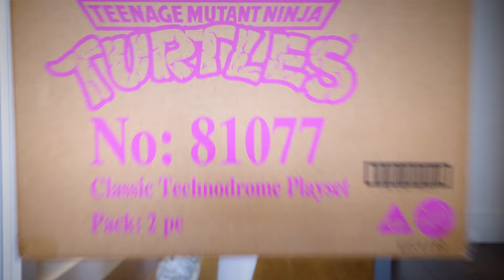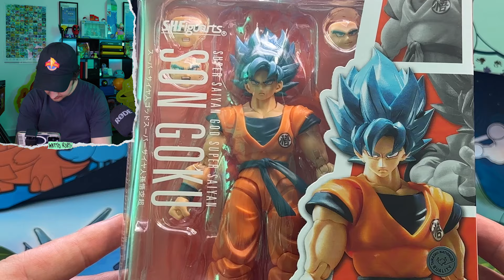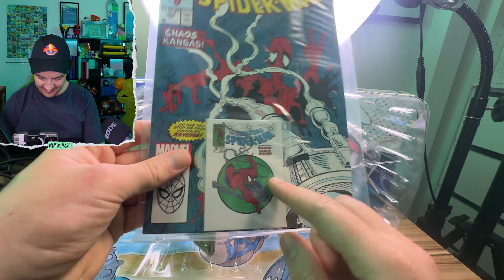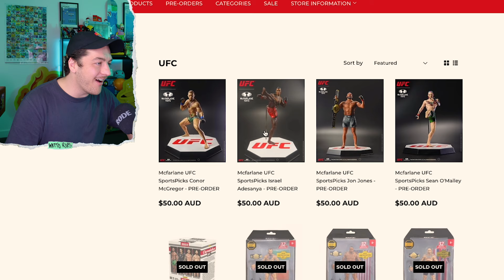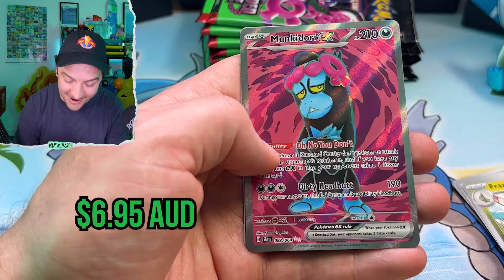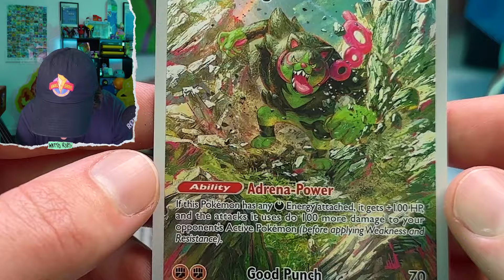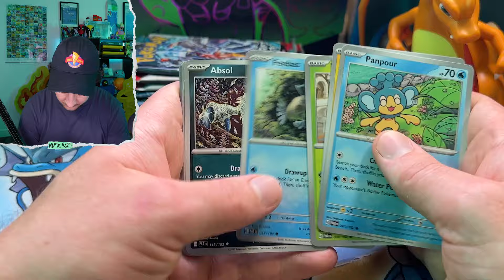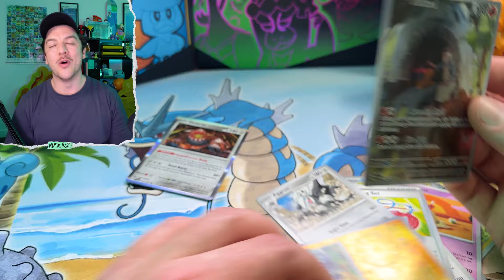They Sent Me ALL THESE POKEMON CARDS & MORE?! ($500+🤑)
Thanks so much to Angel Grove for sending me all these Marvel Figures, Dragon Ball Z Figures and Pokemon TCG Products to Unbox! There is the Charizard ex Super Premium Collection, Shrouded Fable Elite Trainer Boxes, Silver Tempest and Dragon Ball Super Anime Figures from Bandai and Spider-Man and Venom Figures from Hasbro and Mcfarlane toys!

Chapters:
0:00 I got a package in the mail!
0:19 My reaction to OPENING the package Angel Grove Collectibles gave me! Going through all collector cards and figurines!
2:18 THANK YOU TO EVERYONE!
2:42 Unboxing Multiple Figures from Dragon Ball, Dragon Ball Z and Dragon Ball Super! ( Gohan, Goku and Master Roshi ) Action Figures from Bandai
5:21 Adding my new anime figurines to my DBZ collection!
5:39 Un boxing Official Marvel Spider-Man and Venom Action Figures from Hasbro and Mcfarlane toys! Including stuff from Marvel Legends, The Sony and MCU Universe and The Comics.
8:24 Adding all my new Marvel Action Figures to my MCU Collection
8:41 Details to the Ca$h Giveaway!
9:15 Looking at all of Angel Grove Collectibles figures to purchase from TMNT, One Piece, My Hero Academia, Power Rangers, UFC and more!
10:27 Discount Code!
10:49 Opening Silver Tempest Pokemon TCG Blister Booster Packs!
12:37 INSANE Unboxing a Shrouded Fable Pokemon Elite Trainer Box and Opening all the Booster Packs and Promo Card!
17:49 Opening The NEW Charizard ex Super Premium Collection Box!

Creators I mentioned/show in this video:
Check out his Rip and Ship! Mondays and Thursdays!
Come to The Midnight Traders TCG Event November 3rd in Melbourne Australia! Tickets

All my card prices in this video are last sold prices from eBay in Australian Dollars from the time I was editing.